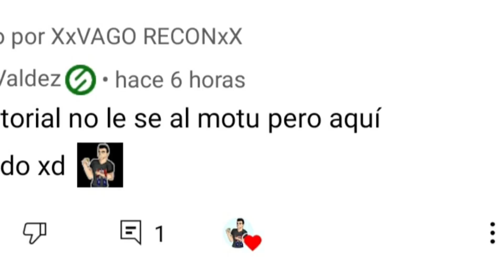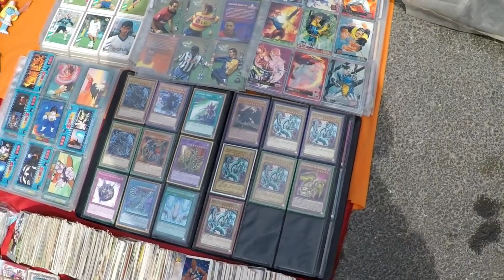CHACHAREANDO EN EL TIANGUIS DEL SALADO FIGURAS VINTAGE | FIGURAS MOTU Y TORTUGAS NINJA VINTAGE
En este día me acompañaran a la búsqueda de figuras que se unirán a la colección.